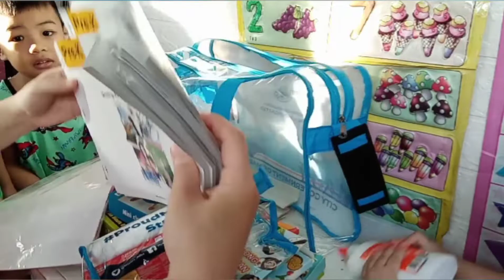minivlog7 Ganito kami sa makati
Hello guys

Thank you mayor Abby binay
Pre kindergarten bag